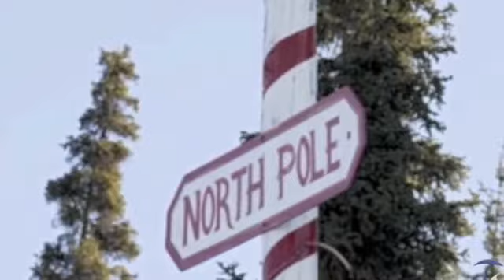Christmas Countdown 2019 Day 5: a check in with Santa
Josh andJunior get ready to set the tree on Saturday mean while we check in with Santa at the North Pole resting for his big journey later on Christmas Eve

Welcome to my 1st ever 25 day Christmas Countdown this will last from December 1 - 25 this is also to test out if I’m capable to upload 25 videos in one month so be prepared and also if you have any video suggestions to my social media